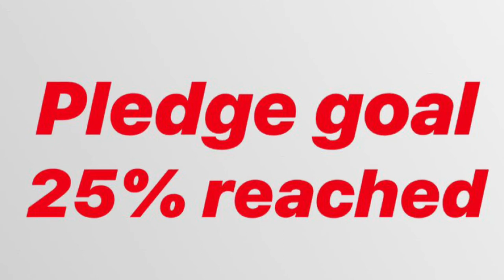Muay Thai Adventures - #74 - Padwork with Kompayak (Jitmuangnon Gym)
Follow @VincentTheRedStar -

training at Jitmuangnon gym - Footage from Living Training In Thailand - Train/Fight and Film/Vlog the entire Experience is the goal.